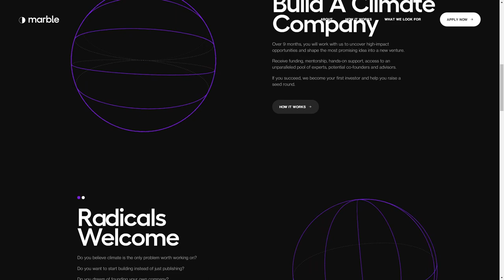MARBLE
a Masterpiece web design project by Numbered from The Netherlands was awarded the Site Of The Day certification on Feb 9 - 2023. Congratulations🎊
We partner with scientists, engineers and operators to build deeptech startups that slash emissions, remove carbon, and cool the planet.